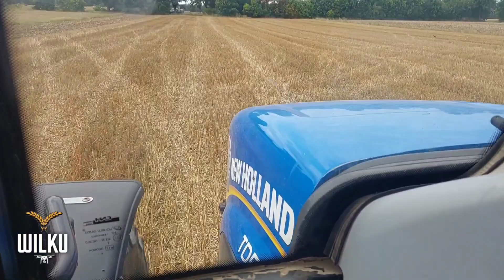☆ Siew Poplonu ze Szwagrem ☆ Nh dostaje w palnik !!! ☆ Vixa Pixa ze Szwagrem 🔥 ☆ 1,80h w 40 minut! ☆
Siemano 👋
Miłego oglądania 😀

🎥 Nagrywam: Samsung Galaxy M52 5G
💻 Montuje: InShot

Muzyki w filmie nie są moją własnością I nie rozszcze sobie do nich Praw Autorskich

Pozdroo 👋😉